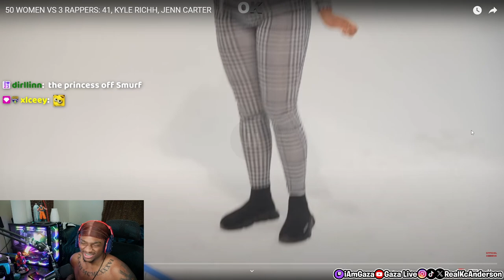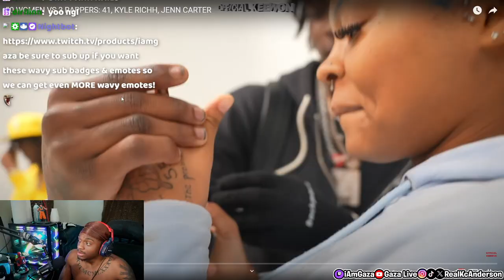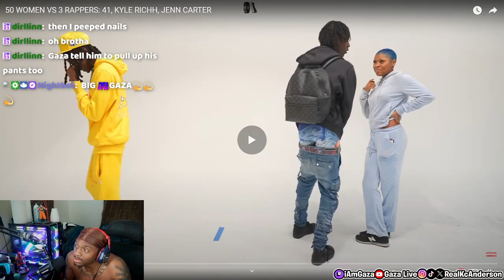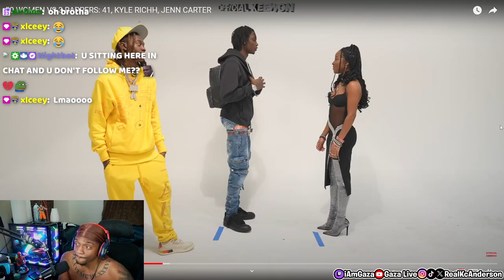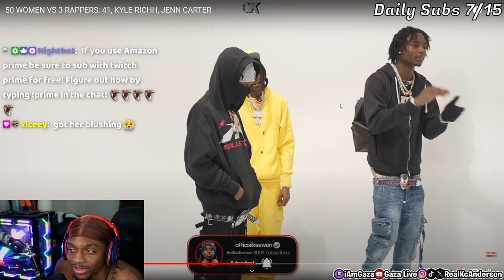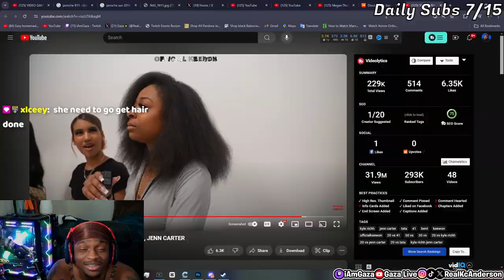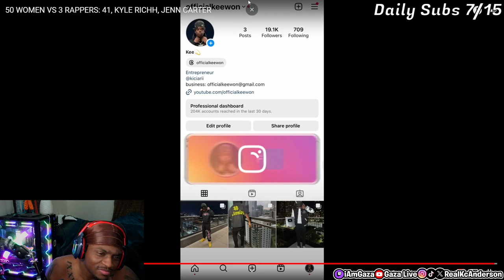iAmGaza Reacts to 50 CRANES 🏗 VS 3 RAPPERS: 41!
In this video, iamgaza reacts to 50 women vs rapper group 41, Kyle Richh, Tata, Jenn Carter!